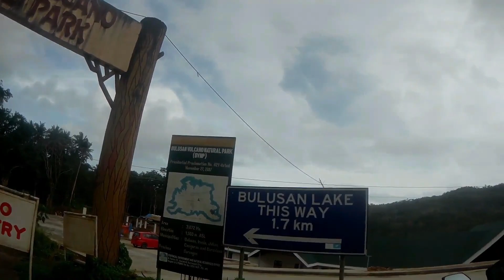Si ian how nasa Sorsogon + Team Apol | Unexpected Get away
Matinding habulan to mga karetaso gagawin ang lahat makita lang sila from Sorsogon City to Gubat-Barcelona-Bulusan, Ang angas ng view sa dulo... Panoorin niyo guys promise!!!
with the d abangers bikers
Thank you mga karetaso!!!